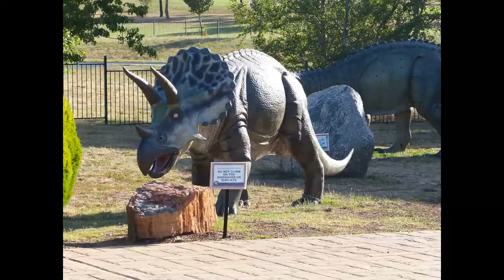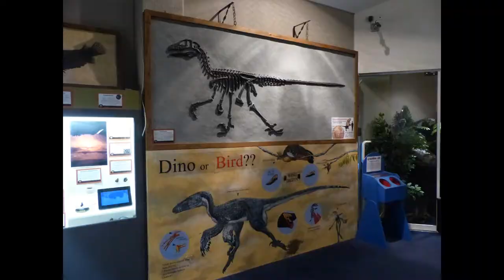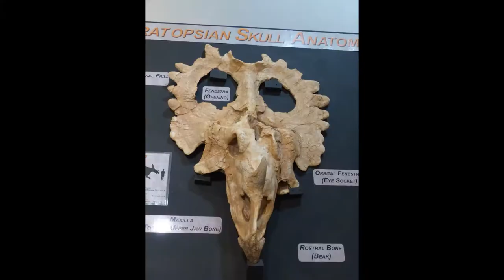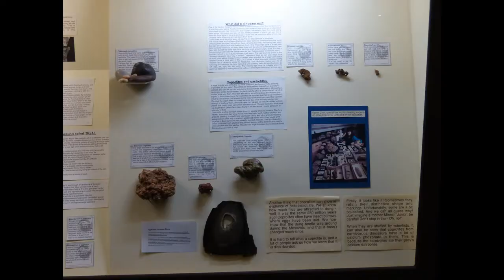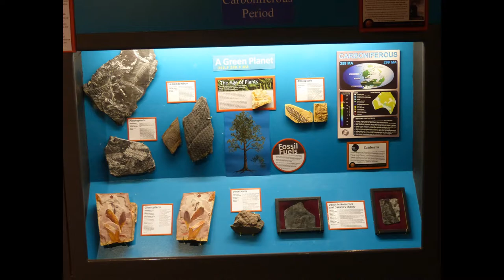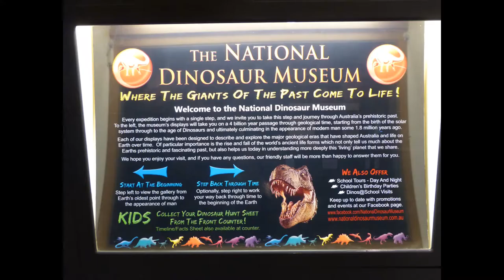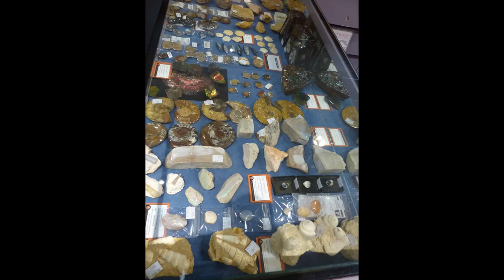National Dinosaur Museum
The National Dinosaur Museum - Gold Creek Village in the ACT.
Australia. We spent some time making a pictorial about the Dinosaur museum and hope others may enjoy it as we did making it.